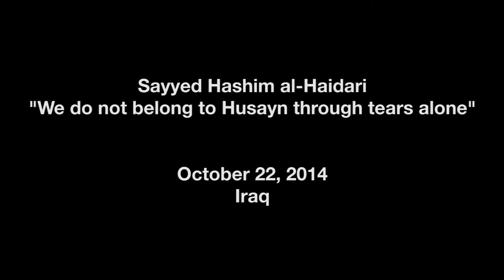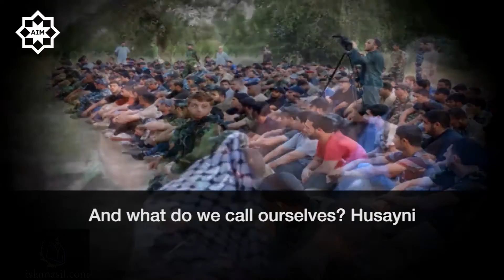Sayyid Hashim Al-Haidari: We don't belong to Husayn through tears alone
Sayyid Hashim Al-Haidari speaking about the Arbaeen of Imam Hussain (as) to Iraqi recruits in the resistance against ISIL.

السيد هاشم الحيدري - اليوم الانتماء للحسين بالدمعة والدم

Transcript:

We always say Labbayk Ya Hussain

And we always say we are Hussaini

The Arbaeen ceremonies bare witness to 18-20 million walking, with those cooking etc

Today, Hussain is not the same as the Hussain of Arbaeen

Today, Hussain is not in Karbala

Today, Hussain is on the frontline

Dear brothers, we don’t always belong to Hussain through tears alone

We don’t always belong to Hussain through beating chests alone

We don’t always belong to Hussain through crying alone

We don’t always belong to Hussain through walking and lamentation alone

Today, we belong to Hussain through tears and blood

Today, we belong to Hussain through the chain and the weapon

This is Hussain

Hussain did not rise seeking this material world or as an oppressor or corruptor

Rather he rose up to call for reform

For this reason, Imam Hussain said, and I call this declaration number one in the revolution of Imam Hussain

When he was asked to pay allegiance

O Aba Abdillah pay allegiance to Yazid

What did the Imam say?

Yazid is a man who is corrupt and openly an evil-doer

And someone like me does not give allegiance to someone like him

He did not say ‘I do not pay allegiance to Yazid’, rather he said ‘someone like me’

And what do we call ourselves? Hussaini

Today, ISIS and who is behind them are the Yazid of our time
Do we pay them allegiance?

Do we remain silent?

Mosul is in front of us, they are our brothers

And ISIS is knocking on doors asking for their girls

And believe me if it wasn’t for men, and you are of those men

Then ISIS would be knocking on the doors of homes in Kadhimiyya, Shu’la, Madinat Al-Sadr, Karbala and Najaf

Asking do you have girls or not?

That is why Hussain today belongs to the arena of Karbala and not just a city called Karbala

Today, Hussain is not in a shrine but rather in the arena of resistance and blood